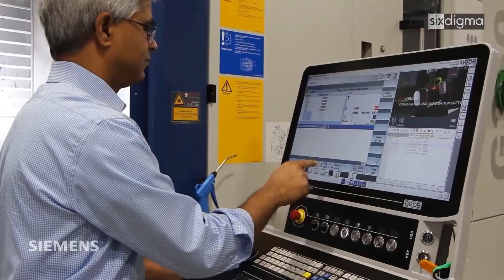Closedloop adaptive machining using NX CAM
Learn how digital manufacturing helps companies create higher quality parts faster with closed-loop adaptive machining.

Watch a 12-minute video demonstration to learn how you can combine digital technologies to machine a complex airfoil, including:
• Advanced toolpath technologies in NX CAM significantly improve surface finish.
• Complex 5-axis probing accurately locates the part without special fixturing.
• Closed-loop adaptive machining validates workpiece surfaces and automatically modifies individual toolpaths to machine to very high tolerances.

Powered by Siemens’ technology, including Sinumerik controllers and NX CAM software, adaptive machining helps manufacturers deliver parts with excellent surface finish.